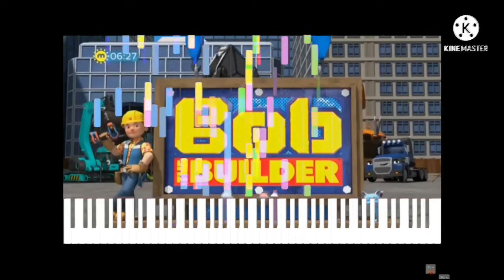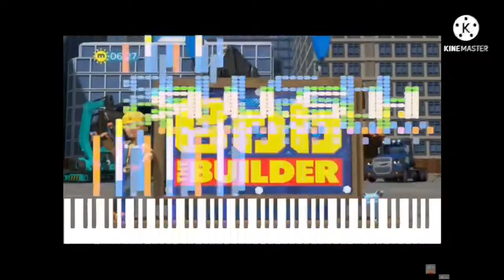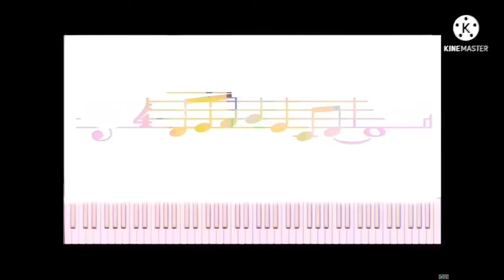RUSH PIGGIES, SAKKIJAVERN, RUSH R, LICC, Rush BEE, RUSH ASTLEY, plus RUSH Bob the Builder